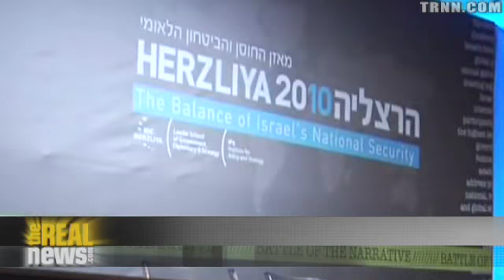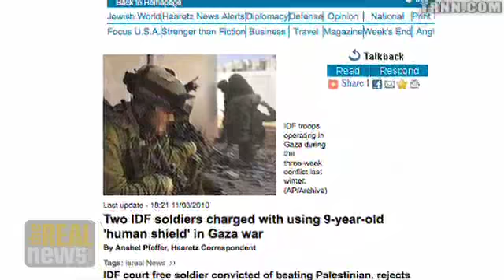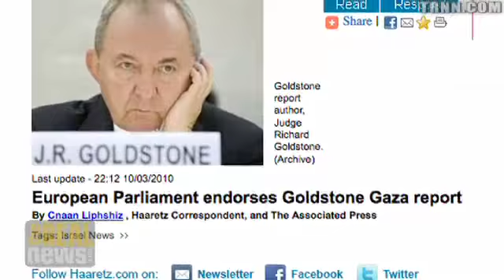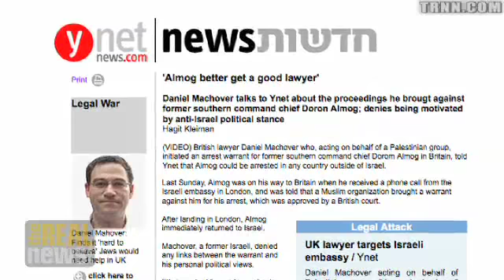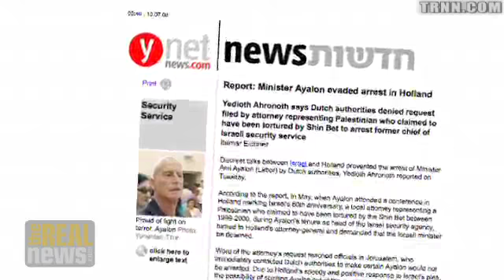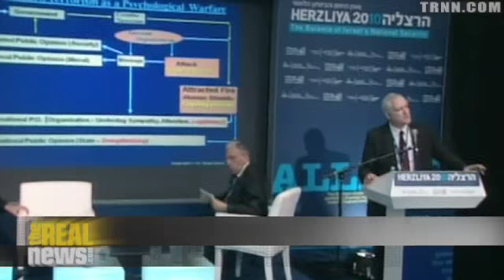The fight against Israeli "impunity"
How universal jurisdiction is used as a tool to bring to court Israeli leaders accused of war crimes